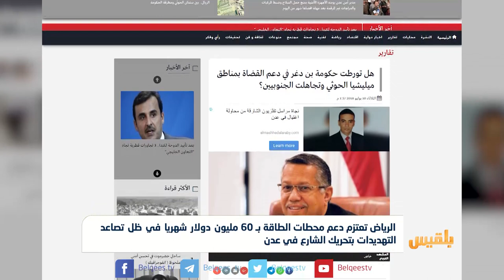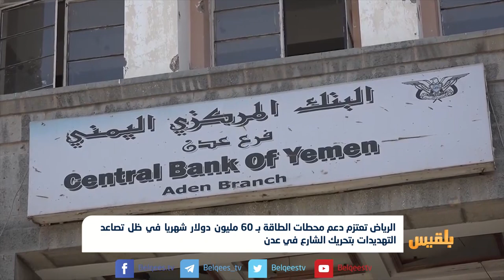الرياض تعتزم دعم محطات الطاقة بـ 60مليون دولار شهريا في اليمن | تقرير: ياسين التميمي